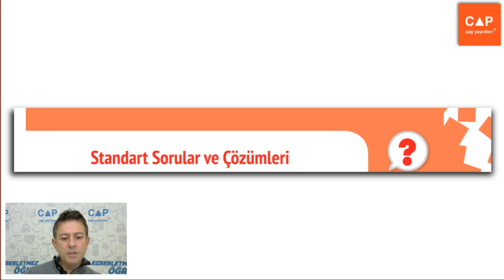Çap Yayınları Sayılar Konu Anlatımlı Soru Çözümleri - (Sayfa 167) Standart Sorular ve Çözümleri